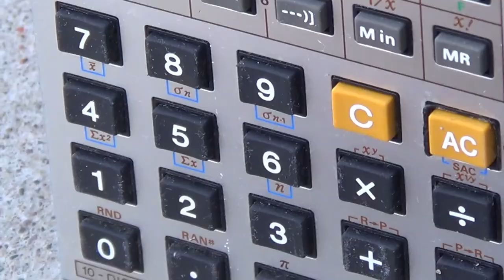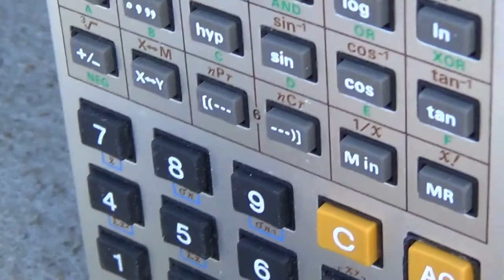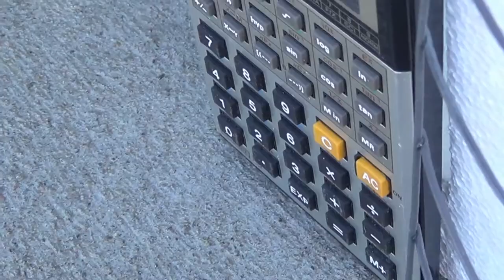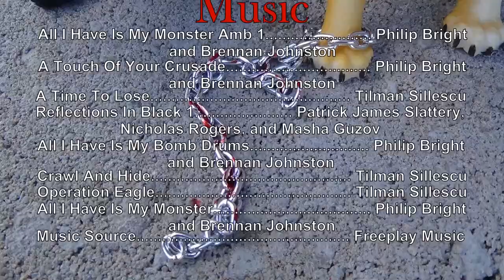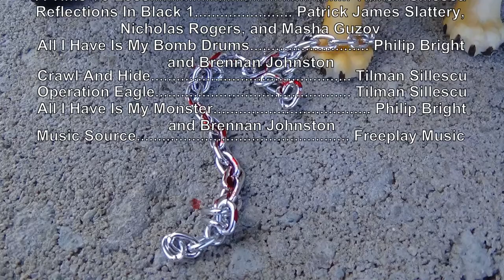Broken Chains Episode 16: For Whom the Bell Tolls (Schleich Cat Movie)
"Antony... Antony... I think I'm dying..."
So here it is after months of pouring my soul into it.
PLOT: Tiger Guard #4 and Antony are to be converted into cyborgs, but manage to escape by triggering an emergency shutdown in the systems of the government cats through a combination of noises. Tiger Guard #4 is shot, and so is Tigress Guard #4. After locating Aluriya, Tiger Guard #4 saves her life by taking another bullet. The three flee the compound with Tiger Guard #4 hovering on the brink of death.
Music is from Freeplay Music. All credit to Freeplay Music for the songs used. This video is for personal use. This video is NOT for monetary purposes.